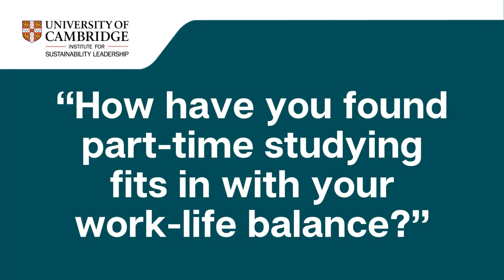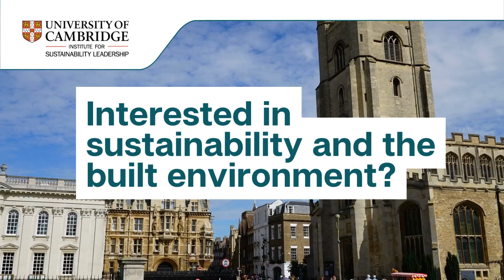Student spotlight: inside CISL's sustainable built environment postgrad programmes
Jennifer Yang, Senior Urban Designer at Building Design Partnership, and student studying the Master's in Interdisciplinary Design for the Built Environment at The University of Cambridge Institute for Sustainability Leadership (CISL).

Jennifer shares her experience of studying one of CISL's postgraduate built environment programmes.